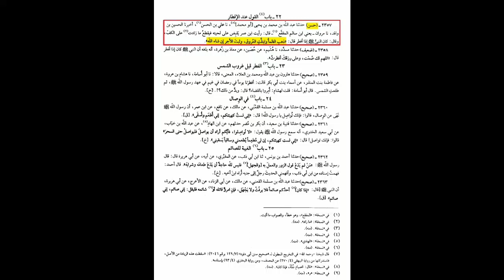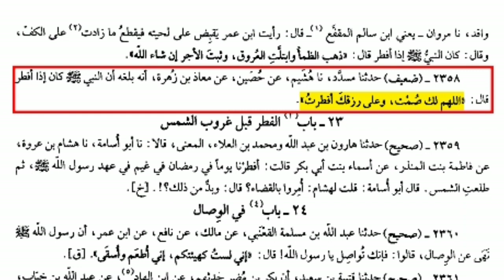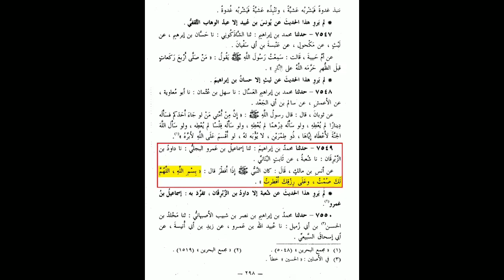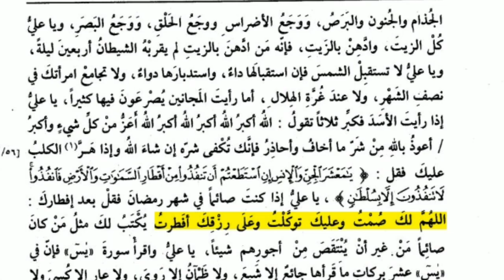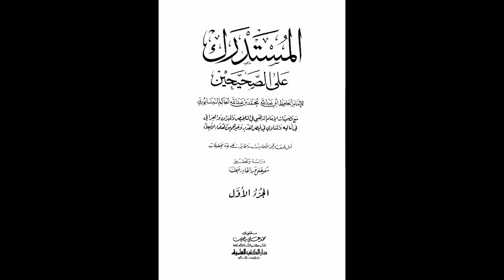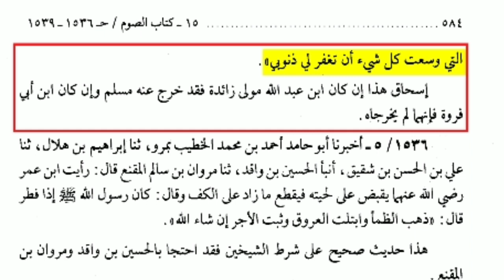Iftar ki Dua Hadees ki roshni me | Allahumma Laka Sumto | Zaeef kehne walon ko Jawab